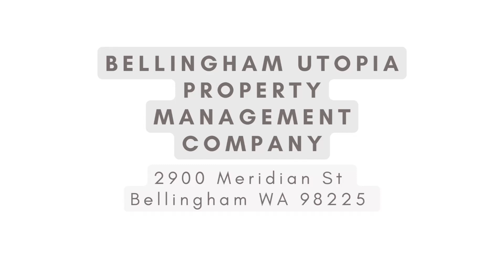Bellingham Property Management Company - 830 Madrona Beach Road Camano Island, WA 98282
This beautiful 2 bed 2 bath house is located on a quiet road with a stunning sunset view of the water. Property has a large yard, large driveway, and detached garage. Outdoor furniture is stored in garage for tenants to utilize the two porch areas for relaxing or entertainment! New LVP flooring and paint throughout and updated kitchen appliances. Large laundry room with plenty of storage. Tenant pays all utilities and responsible for yard care.

WABRE#20109036